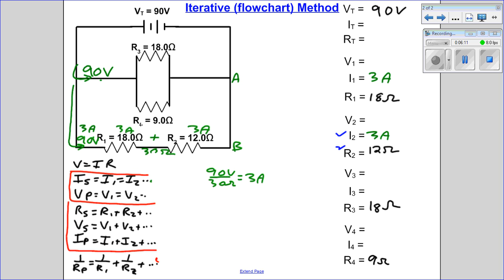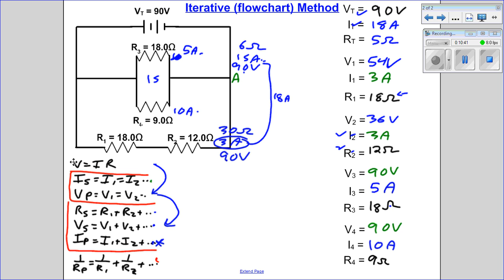Mixed Circuit Iterative Method